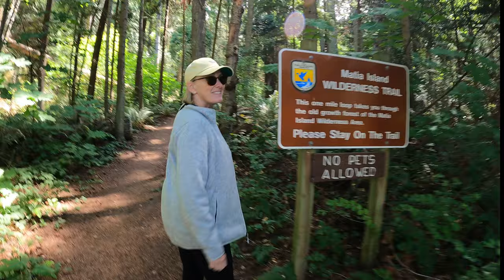SAN JUAN ISLANDS, Washington | Crabbing | Things To Do In Retirement | Vlog #42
Our next retirement travel stop was the beautiful San Juan Islands, Washington as we find more exciting things to do in retirement. A retired Alcoa friend took us crabbing and shrimping near San Juan Island, Washington, after a morning of clam digging near Bellingham, Washington.

Shrimping and crabbing were such fun activities if you are looking for San Juan Islands things to do. The raw beauty of these 97 islands is breathtaking. We rode in the boat for hours through the sparsely populated, forested and hilly San Juan Islands. Our friend dropped us off at Matia Island State Park for a wonderful one hour hike of solitude and beauty. Having an island all to yourself is a great experience.

Washington State and the entire Pacific Northwest have been wonderful to visit this summer. We ended up catching 15 Dungeness crabs, about 50 shrimp, and enough clams for a great appetizer.

We can’t thank our friend Barry enough for his kind hospitality and generosity of spending a full day touring the San Juan Islands with us. Thanks Barry.

Consider subscribing to our Retirement Travelers channel for more ideas on what to do in retirement as we plan to travel the world for the next 10 years as travel vloggers. Check in next week as we take a train ride and visit some glaciers on our trip to the 49th state, Alaska.